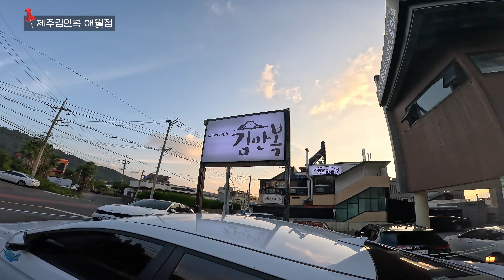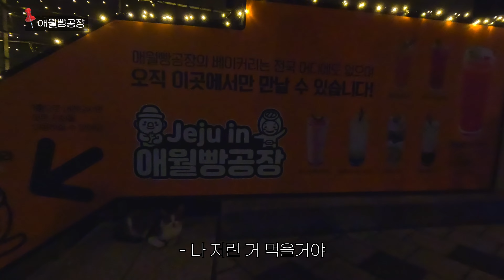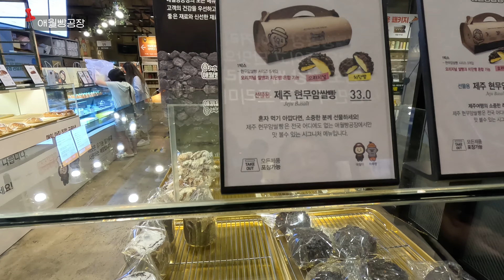제주도 여행 브이로그ㅣ민정쌤네.ZIP